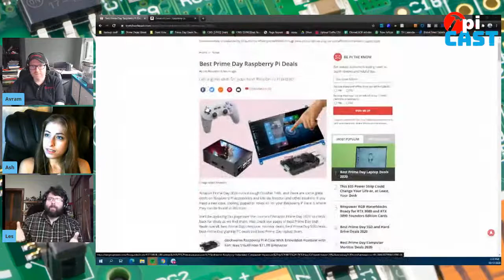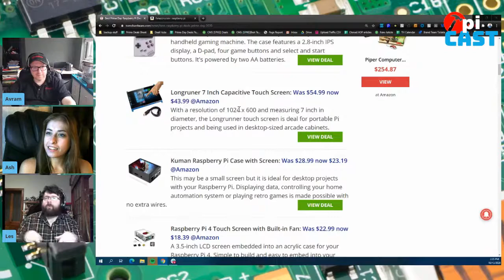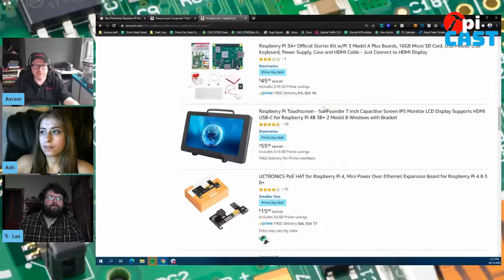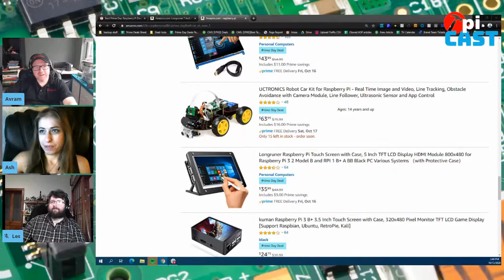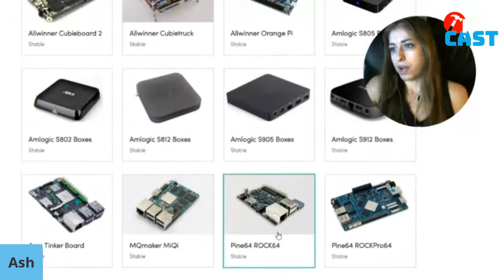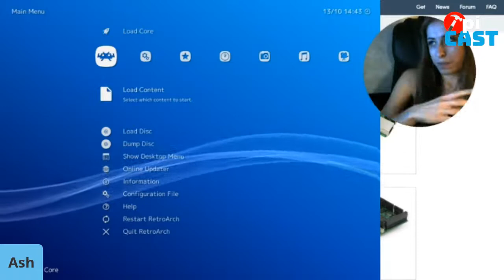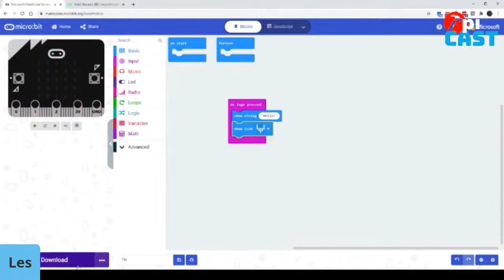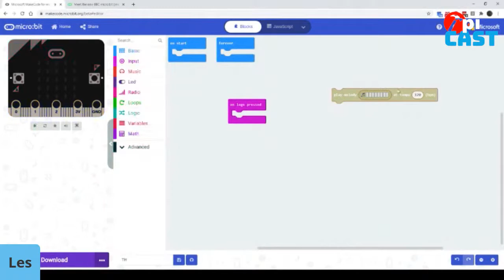The Pi Cast: Retro Gaming on the Pi, New Micro:bit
Got game? On this week's Pi Cast, we explore the exciting world of Retro Gaming, demonstrating the best ways to run an emulator and hardware to make the experience feel more arcade or console-like. Also, Les shows the Micro:bit.